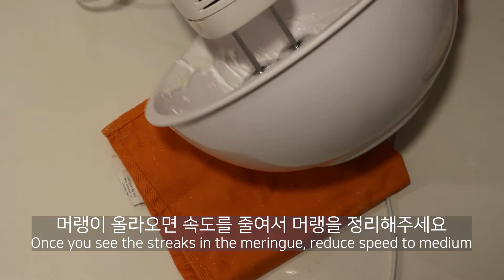First Attempt at Macarons I Earl Grey and Lemon Macarons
처음 마카롱을 만든 사람으로써 팁을 드리자면!
1. 스위스머랭으로 꼬끄를 만드세요! 머랭 실패 확률을 낮춰주더라구요!
2. 크림 타르타르를 쓰시면 도움이 돼요!
3. 꼬끄를 잘 말려주세요! 저희는 선풍기 틀어서 말렸어요

As the one who tried baking macarons for the first time, I have tips for you!
1. Bake the shells with Swiss Meringue Method!
2. Use Cream of Tartar
3. Dry the shells completely! We turned on a fan to dry them!
* For the better understanding.
Dr. Jeong = My husband

*구독자분들의 이해를 돕기위해...
정박사 = 제 남편
인스타계정

요리: @Cedric_j
요리 보조, 영상편집,일러스트레이션,촬영:@Romantic_homecook
까메오: 랙돌 유나 @Yunaful_home

Cooked by @Cedric_j
Assistant cook, Filmed, Illustated, Edited by @Romantic_Homecook
Cameo: Ragdoll Yuna @Yunaful_home

촬영 장비
카메라 (Cameras): 1) Canon EOS Mark II M6, 2)Canon EOS Rebel T7
삼각대 (Tripods): 1) Neewer Carbon Fiber, 2)Joby Gorillapod
조명 (Light) : 8'' Ring Light

시청 감사합니다! 오늘도 유나로운 하루 되세요 :D